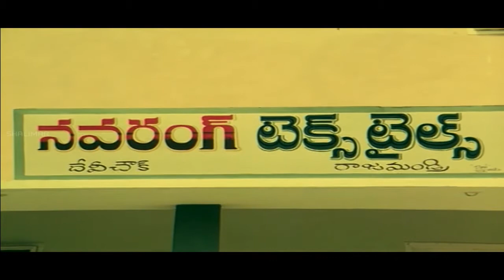Comedy Circus Episode - 319 || Back To Back || Telugu Movie Comedy Scenes || ShalimarComedy